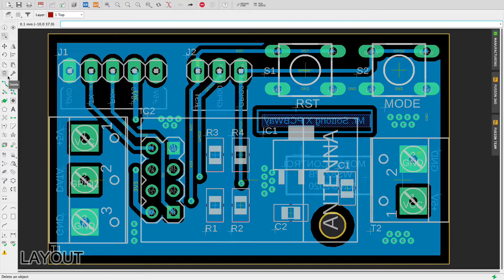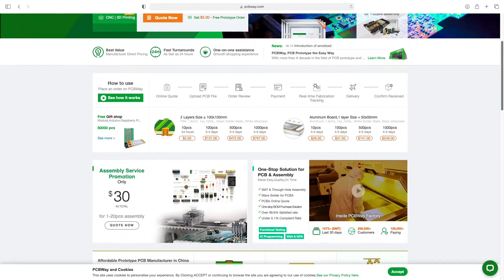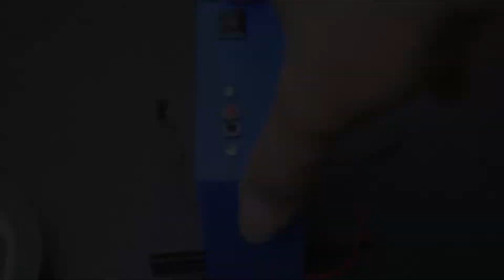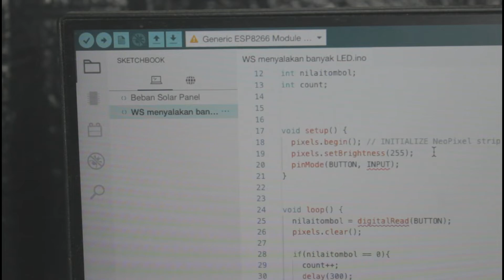Cara Membuat Pocket RGB Light untuk Mini Studio